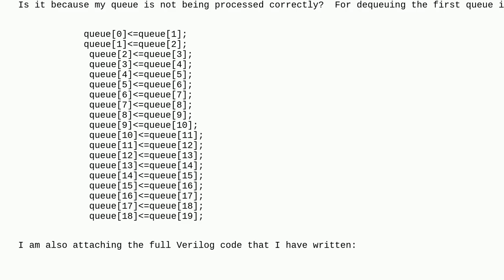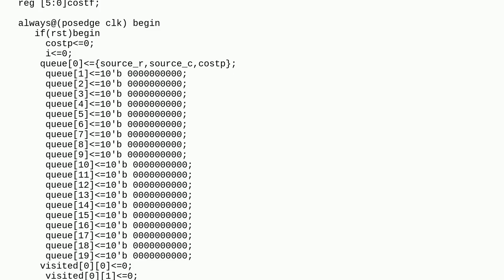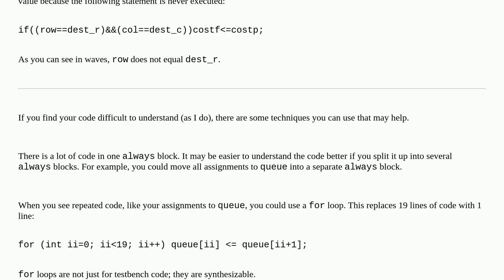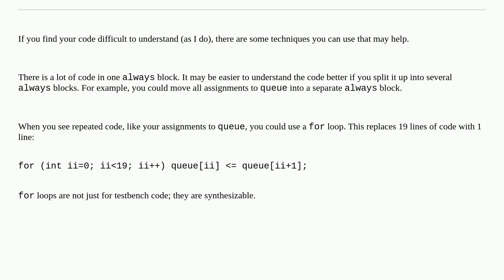Electronics: Queue values are not being accessed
Queue values are not being accessed

A special thanks goes out to the community

  verilog simulation digital-logic system-verilog